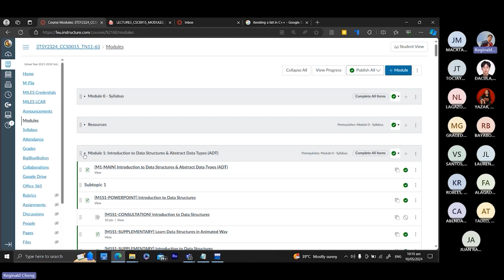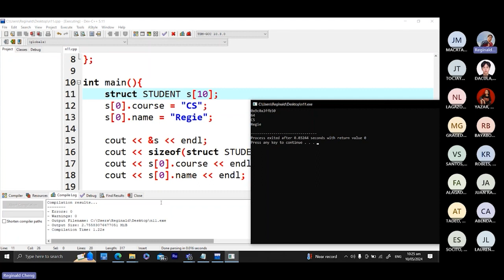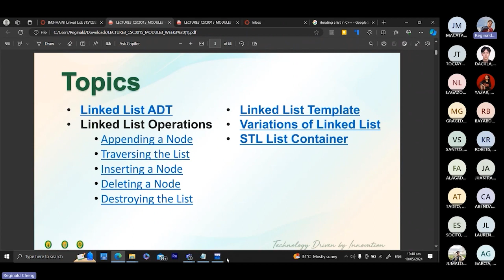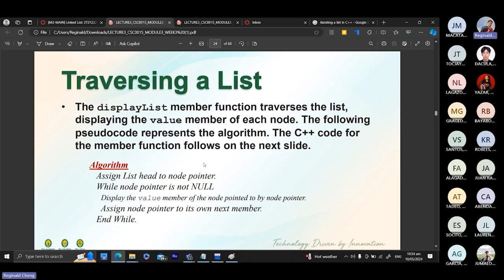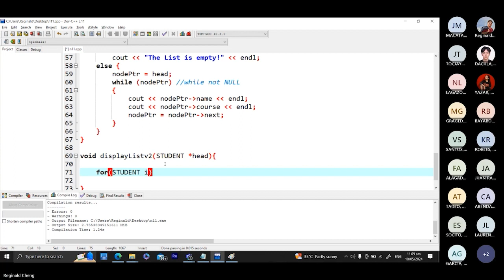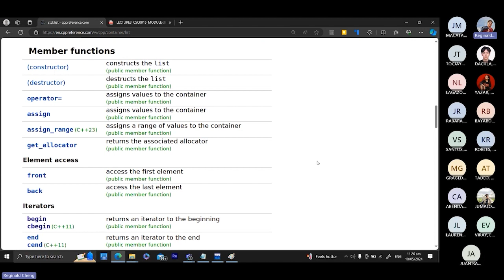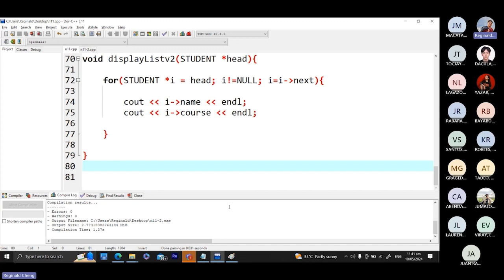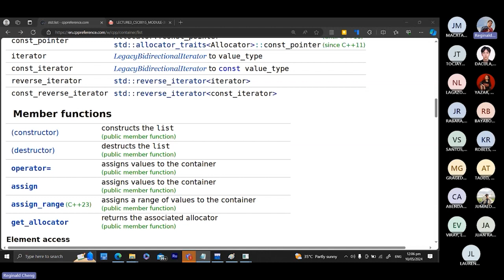CCS0015 - Module 3 - Linked List